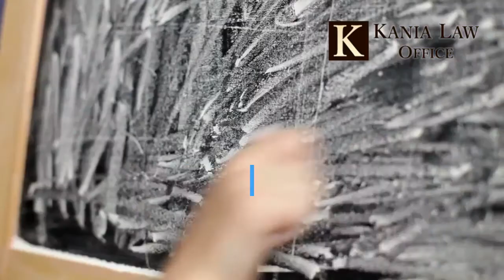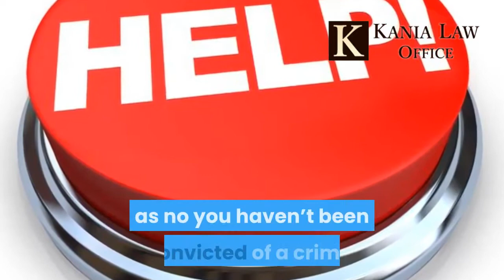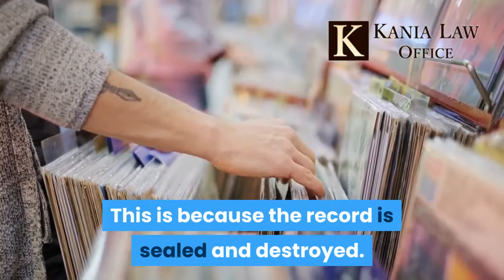Expunging a Misdemeanor in Rogers County - Kania Law Claremore Attorneys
If you've got a criminal record you can seal it. An expungement seals both misdemeanor and felony crimes. Charles Kania is an expungement lawyer in Claremore. He practices expungement law at Kania Law Claremore attorneys. Call today and get a free consultation.